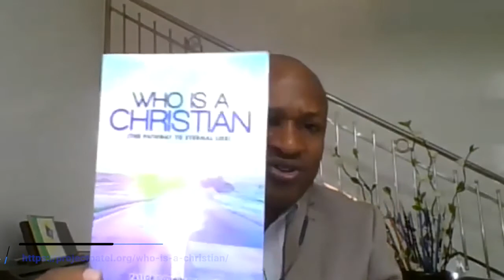The Blessing Set Part Five | Pastor Godwin Dan-Abia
This teaching series wraps up with the fifth blessing set. (5 of 10)

In this installment of 𝐓𝐡𝐞 𝐁𝐥𝐞𝐬𝐬𝐢𝐧𝐠 𝐒𝐞𝐭 of the 𝐁𝐢𝐫𝐭𝐡, 𝐃𝐞𝐚𝐭𝐡, 𝐑𝐞𝐬𝐮𝐫𝐫𝐞𝐜𝐭𝐢𝐨𝐧 𝐚𝐧𝐝 𝐀𝐬𝐜𝐞𝐧𝐬𝐢𝐨𝐧 of Jesus Christ, Pastor Godwin Dan-Abia delves into the Blessing of Son-ship.

The primary focus of this teaching is to:
• Help every believer to have an understanding of what it means to be a Son or Daughter of God.
• Awaken us the consciousness of our duties as Sons and Daughters of God.

We believe that through the Holy Spirit, that you will encounter great insights for victorious living here on earth.

𝐓𝐢𝐦𝐞: 11AM